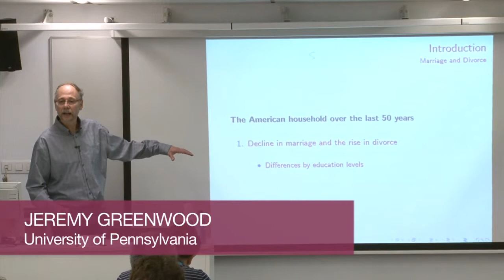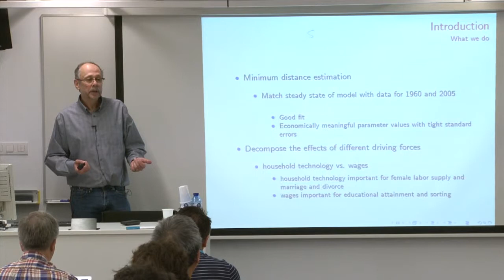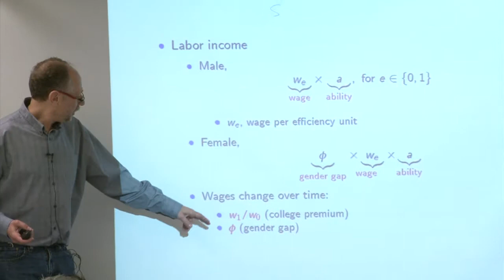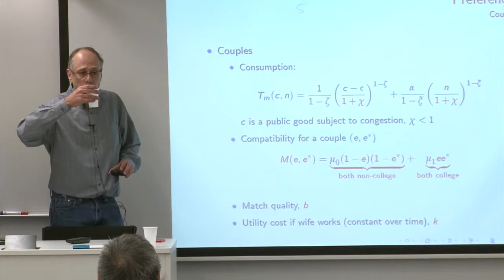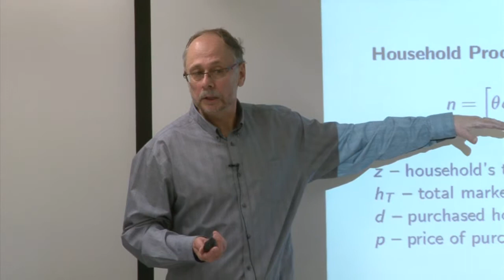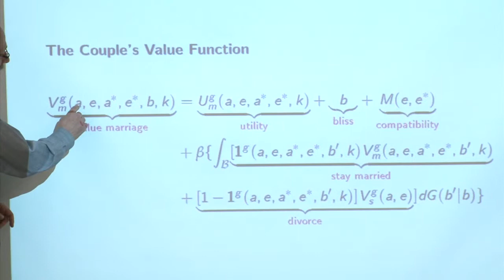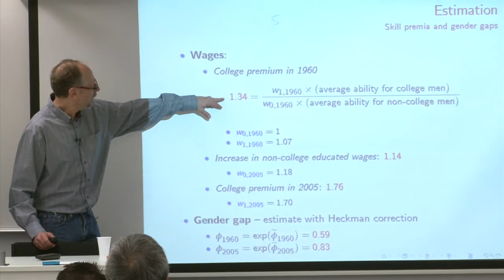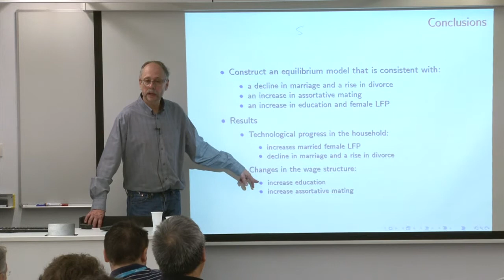JEREMY GREENWOOD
JEREMY GREENWOOD (University of Pennsylvania) - "Technology and the Changing Family: A Unified Model of Marriage, Divorce, Educational Attainment and Married Female Labor-Force Participation" (with N. Guner, G. Kocharkov and C. Santos)